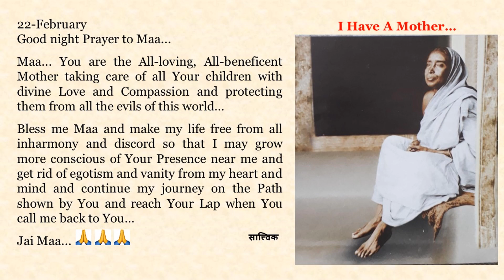Good night Prayer to Maa in English, Bengali, Hindi, Marathi n Tamil. Text of Prayers in Description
22-February

Maa... You are the All-loving, All-beneficent Mother taking care of all Your children with divine Love and Compassion and protecting them from all the evils of this world…

Bless me Maa and make my life free from all inharmony and discord so that I may grow more conscious of Your Presence near me and get rid of egotism and vanity from my heart and mind and continue my journey on the Path shown by You and reach Your Lap when You call me back to You…

Jai Maa...🙏🙏🙏

মা... তুমি সর্ব-প্রেমময়, সর্ব-কল্যাণময় মা, তোমার সমস্ত সন্তানদের ঐশ্বরিক ভালবাসা এবং করুণার সাথে পালন করো এবং এই বিশ্বের সমস্ত অশুভ থেকে রক্ষা করো ...

মা, আমাকে আশীর্বাদ করো  এবং আমার জীবনকে সমস্ত অসঙ্গতি ও বিভেদ থেকে মুক্ত করো যাতে আমার কাছে তোমার উপস্থিতি সম্পর্কে আমি আরও সচেতন হতে পারি, আমার হৃদয় ও মনকে অহংকার এবং দম্ভ থেকে মুক্ত করতে পারি, তোমার দেখানো পথে আমার যাত্রা চালিয়ে যেতে পারি এবং যখন তুমি আমাকে তোমার কোলে ডাকবে, তখন তোমার কাছে পৌঁছাতে পারি ...

জয় মা...🙏🙏🙏

माँ... आप सर्वप्रिय, सर्व कल्याणकारी माँ हो जो अपने सभी बच्चों की दिव्य प्रेम और करुणा के साथ देखभाल करती हो और उन्हें इस दुनिया की सभी बुराइयों से बचाती हो...

मुझ पर कृपा करो माँ और मेरे जीवन को सभी प्रकार के वैमनस्य और कलह से मुक्त कर दो ताकि मैं अपने पास आपकी उपस्थिति के बारे में और अधिक जागरूक हो सकूँ और अपने दिल और दिमाग से अहंकार और घमंड से छुटकारा पा सकूँ और आपके दिखाए मार्ग पर अपनी यात्रा जारी रख सकूँ और जब आप मुझे आपके पास वापस आने के लिए बुलाओ तब मैं आपकी गोद तक पहुँच सकूँ...

जय माँ...🙏🙏🙏

माँ... तू सर्वांवर प्रेम करणारी, सर्वांचे कल्याण करणारी  आई आहेस, तुझ्या सर्व मुलांची तुझ्या दैवी प्रेमाने आणि करुणेने काळजी घेत आहेस आणि या जगातील सर्व वाईटांपासून त्यांचे रक्षण करत आहेस...

माझ्यावर कृपा कर माँ आणि माझे जीवन सर्व विसंगती आणि मतभेदांपासून मुक्त कर जेणेकरून माझ्या जवळच असणाऱ्या तुझ्या उपस्थितीबद्दल मी अधिक सजग होऊ शकेन, माझ्या हृदयातून आणि मनातून अहंकार आणि दंभ काढून टाकू शकेन,  तू दाखवलेल्या मार्गावर माझा प्रवास चालू ठेवीन आणि तू मला तुझ्याकडे परत बोलावशील तेव्हा तुझ्या मांडीजवळ येऊन पोहोचेन...

जय माँ...🙏🙏🙏

அம்மா ...  உங்கள் குழந்தைகளைத் தெய்விக அன்புடனும் கருணையுடனும் கவனித்து, இந்த உலகின் எல்லாவிதத் தீமைகளிலிருந்தும் அவர்களைப் பாதுகாக்கும் எல்லா அன்பின் மற்றும் கருணையின் வடிவமுடைய தாய்தான் நீங்கள்.

அம்மா, என்னை ஆசீர்வதித்து, என் வாழ்க்கையினை எல்லாவித முரண்பாடுகளிலிருந்தும், வேற்றுமைகளிலிருந்தும் விடுவித்திடுங்கள், இதனால் நான் என் அருகேயுள்ள தங்களது சாந்நித்யத்தினை மென்மேலும் உணர்ந்து, என் இதயம் மற்றும் மனதிலுள்ள அகங்காரம் மற்றும் மாயையிலிருந்து விடுபட்டு, தாங்கள் காட்டிய பாதையில் எனது பயணத்தைத் தொடர்ந்தவாறு, தாங்கள் என்னை மீண்டும் தங்களிடம் அழைக்கையில் தங்களது திருமடியில் சேர்வேனாக .

ஜெய் மா...🙏🙏🙏